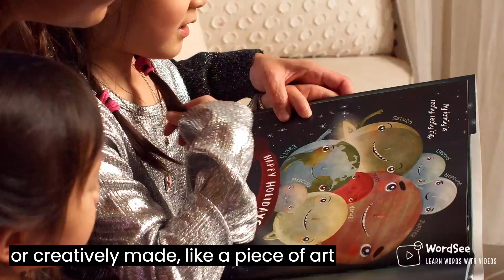Learn the word artful in two minutes- Improve your English vocabulary with real world examples.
Word: artful
Parts of speech: Adjective

Definition:
1) skillful at getting what you want, sometimes by not telling the truth 2) designed or done in a skillful way

Usage statements
1)The artful girl did not have much trouble misleading the young man into giving her a lift.

2)You have done the outdoors in a simple, but artful manner. I especially like the handmade pots you have created for all those succulents.

Synonyms
shrewd, devious, sly, artificial, foxy, ingenious

Antonyms
artless, inept, unskilful, unskilled

Welcome to our video on the word "artful"! In this video, you will learn the meaning and usage of this important word, as well as synonyms and antonyms to help you expand your vocabulary.

The video includes visual aids to help you easily understand the concept of artful, and usage statements to give you examples of how the word can be used in different contexts.

This video is useful for those who are learning English, or for students preparing for competitive exams like the GRE, TOEFL, IELTS, or PTE.By mastering the word artful, you can improve your communication skills and achieve success in your academic and professional endeavors.

Join us as we explore the word artful!